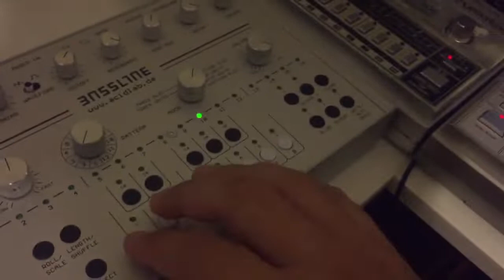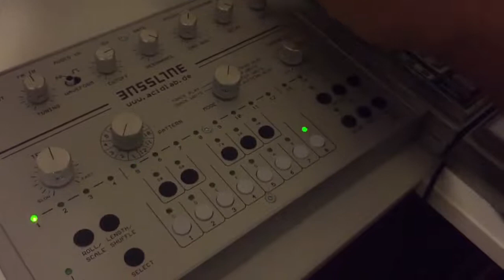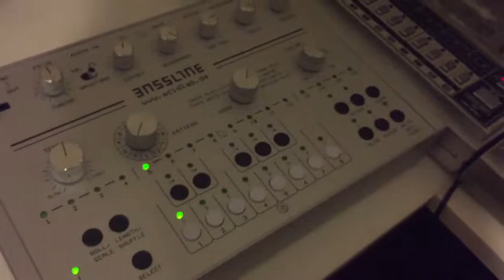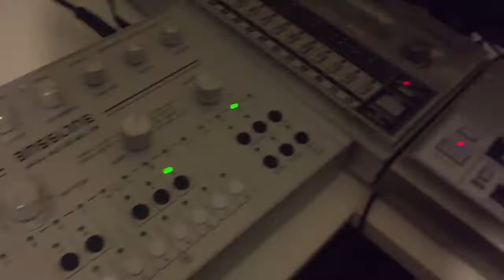Acidlab Bassline 3 (Test)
Acidlab Bassline 3

 Mindsphere Project Studio – Istanbul/Turkey